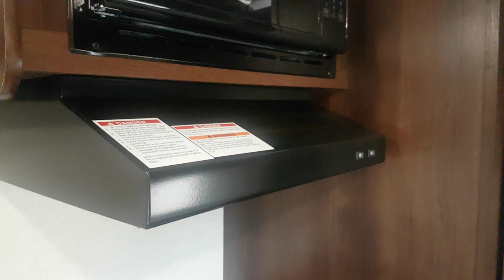2019 Jayco Jay Flight SLX 174BH Muscat Oman كرفانات جايكو الامريكيه في سلطنة عمان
🔴174BH Jayco🔴
كرفانات امريكيه موديل ٢٠١٩

🔥🔥تحطيم الاسعار🔥🔥

🔹الطول: 21 قدم
🔹موديل :- 2019
🔹الحاله:- جديد
🔸المواصفات🔸
🔹 سرير لشخصين في الامام
🔹سرير بطابقين في الخلف
🔹دورة مياه مع بانيو
🔹مكيف13500BTU
🔹مدفئة للشتاء
🔹صخان ماء
🔹ستيريو مع سماعات  داخليه وخارجيه
🔹نوافذ
🔹عجلة إضافية
🔸مطبخ ويحتوي على🔸
🔹ثلاجة
🔹 طباخة
🔹 شفاطة هواء
🔹دواليب
🔹مايكرو ويف
🔹مغسلة
🔸في الخارج🔸
 🔹مظلة بعرض 3 م